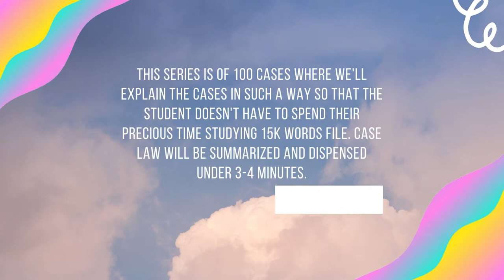Misrepresentation Explained Hindi - Case 29 - Oceanic Steam Navigation co v Soonderdas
In this video case of case related to misrepresentation is summarized and dispensed.

Misrepresentation was done Due to the UNWARRANTED statement of Defendant

Case: Oceanic Steam Navigation co v. Soonderdas
Citation: I.L.R (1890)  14 BOM 241